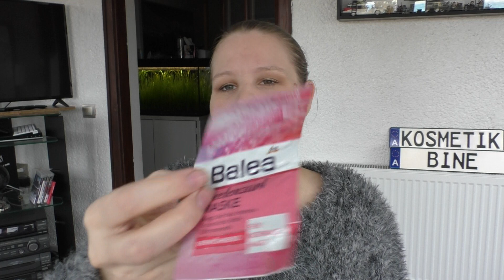Aufbrauch- Projekt Februar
Servus!
Hier geht es um Kosmetik, Kinder,
Renovieren / Schnäppchenhaus und  Backen.
Werbung durch Markennennung  ( unbezahlt )

kosmetikbine